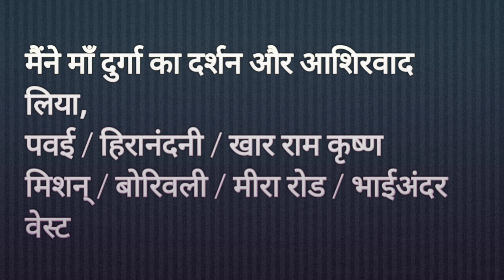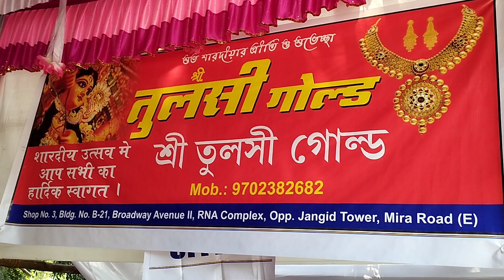MAA DURGA IN 08 DIFFERENT PLACES IN MUMBAI || माँ दुर्गा माता मुंबई मे ८ अलग अलग जगा